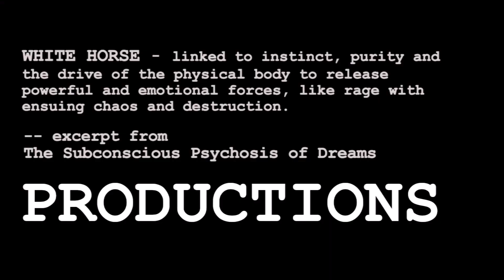Things Inside: Writer's Block Intro